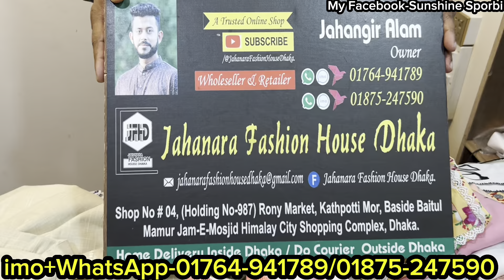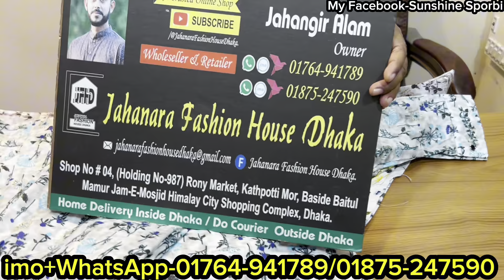৩০০ টাকার লুটপাট সেলে কিউট কিউট শার্ট/টপস কালেকশন || Crazy sale two piece/shirt/tops collection 2024